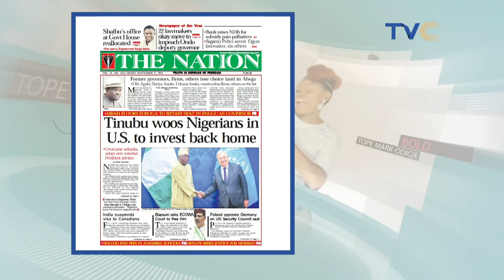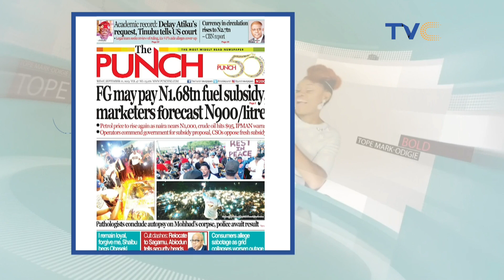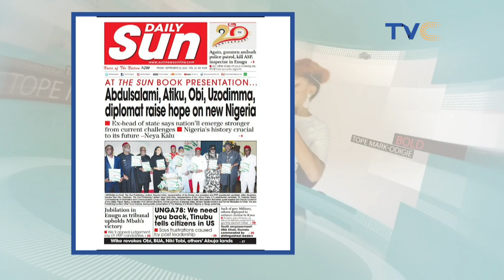"I Made A Donation Yesterday But It Was Not For The News"-Senator Elisha Abbo Reveals (WATCH)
The Lagos State Police Command has announced the conclusion of the autopsy conducted on the late Ilerioluwa Aloba, widely known as Mohbad. This revelation was confirmed by the State Police Public Relations Officer, Benjamin Hundeyin.

Hundeyin said: “Autopsy has been concluded. Awaiting results.” This update comes amid growing public interest and speculation surrounding the tragic passing of the popular singer.

Earlier inquiries regarding arrests made by the police in connection with Mohbad’s death were met with a lack of information.